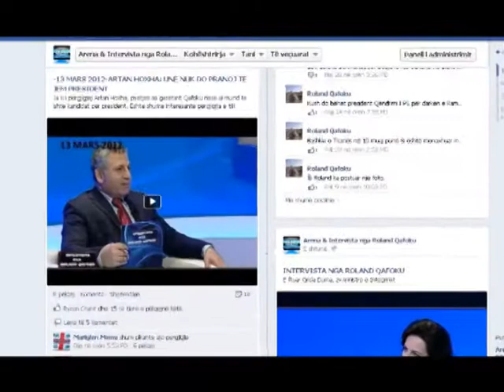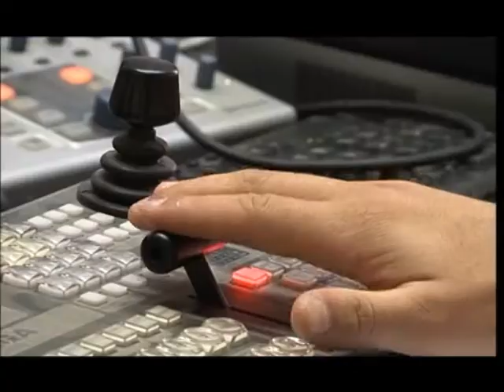PLANET TV- MARATONA PRESIDENCIALE (Pjesa 1)